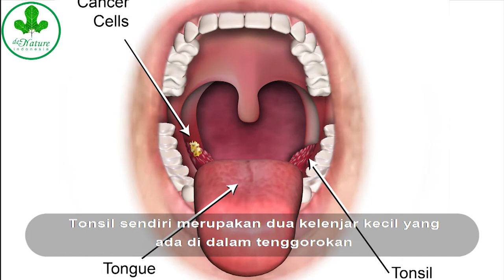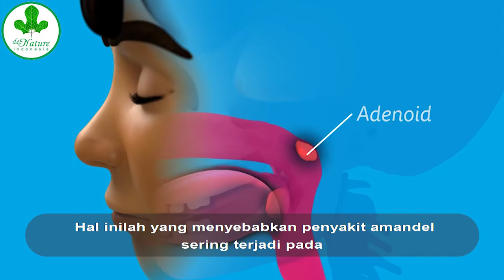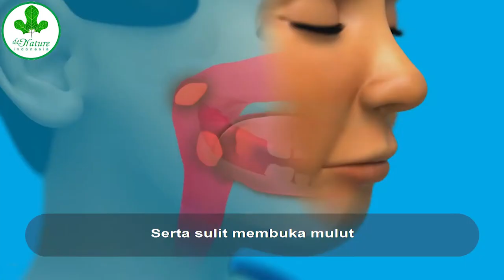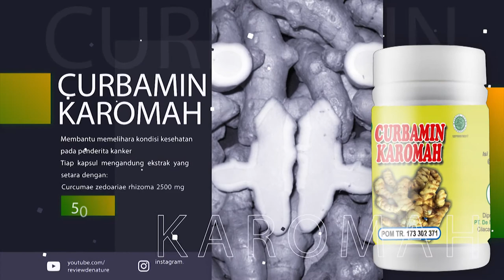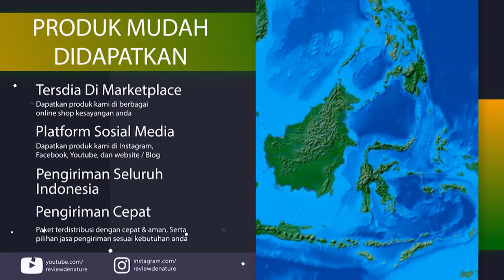Penyakit Amandel Bisa Terjadi Pada Anak dan Orang Dewasa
Penyakit amandel atau tonsil merupakan dua kelenjar kecil yang ada di tenggorokan. Organ ini berfungsi untuk mencegah infeksi, khususnya pada anak-anak sampai orang dewasa, sistem kekebalan tubuh semakin kuat sehingga fungsi amandel mulai tergantikan